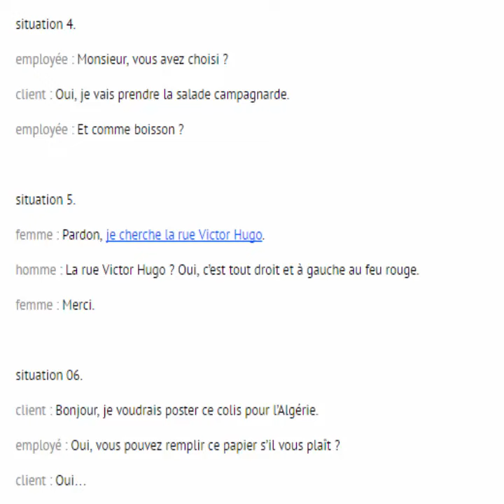Dialogue N°17 ( situations diverses )